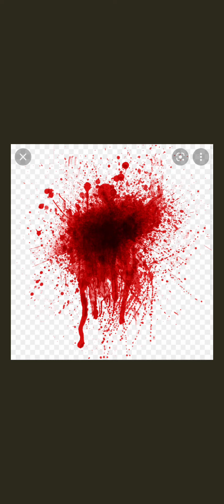Doomsday FNF (Funky Friday Mistful Crimson Morning)